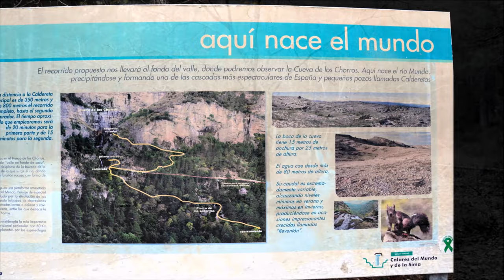El origen del Mundo (y no precisamente el de Courbet)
03/01/2018
Calar y Chorros del Río Mundo - Riópar - Albacete - España - Spain
Está pasando...